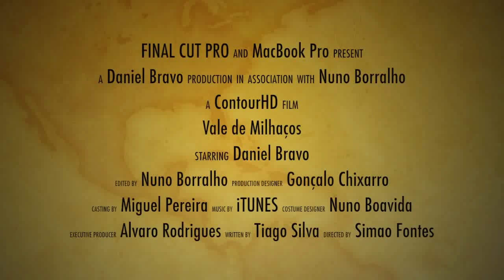ValeMilhacos HD 720p Video Sharing